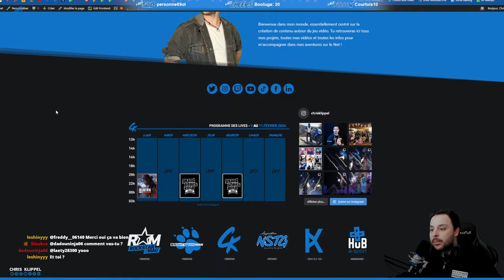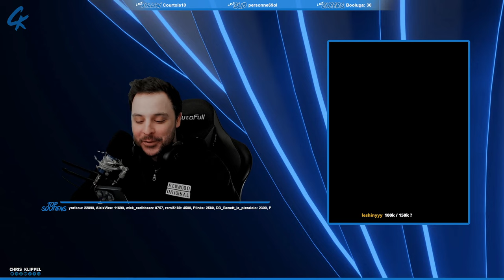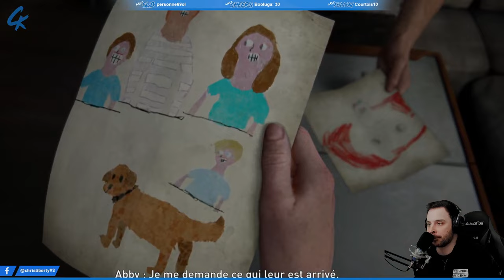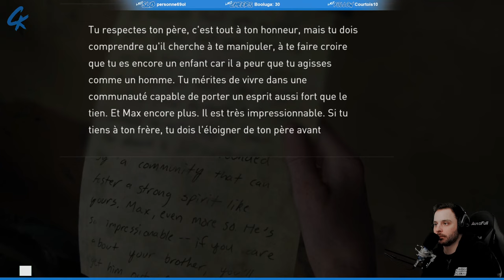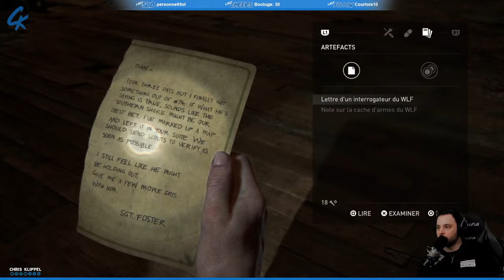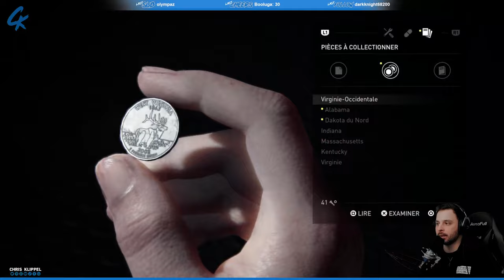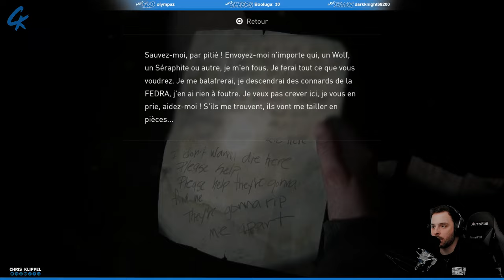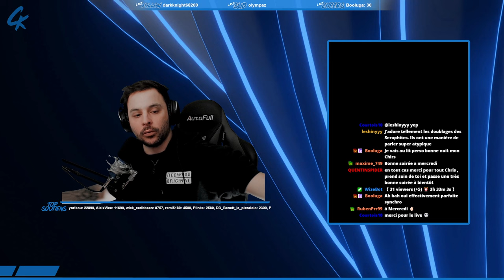THE LAST OF US PART.II REMASTERED - LET'S PLAY (PART.06)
Suite du let's play en LIVE consacré à The Last Of Us Part.II Remastered sur PS5. Découvrez la fin du premier jour à Seattle d'Abby ainsi que le début de la seconde journée aux côtés de Lev...

SOMMAIRE :
00:00 - Salon d'attente
16:02 - Générique
16:16 - Intro, Just Chatting
26:53 - Début du let's play
03:32:37 - Fin du let's play
03:33:47 - Fin du LIVE